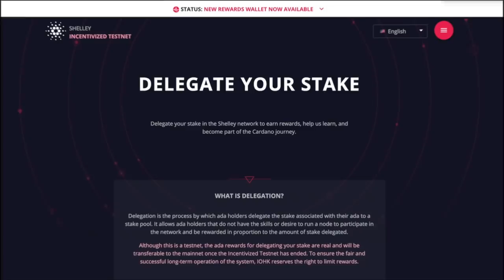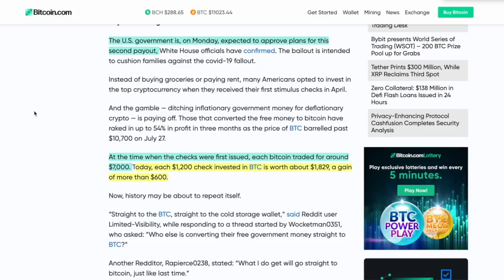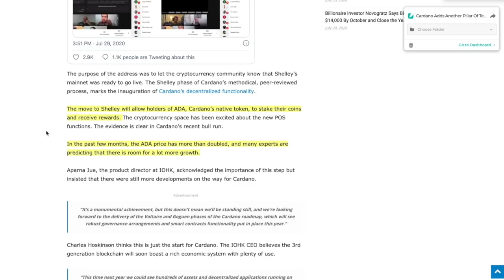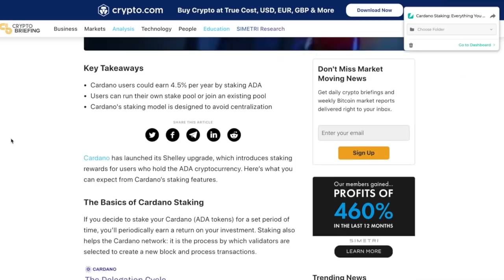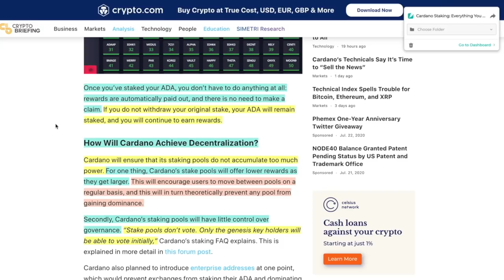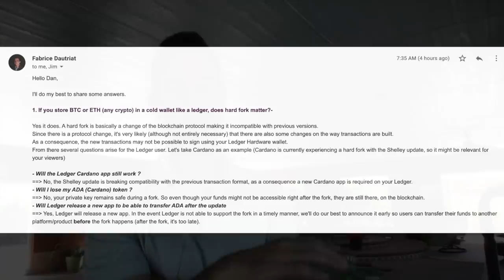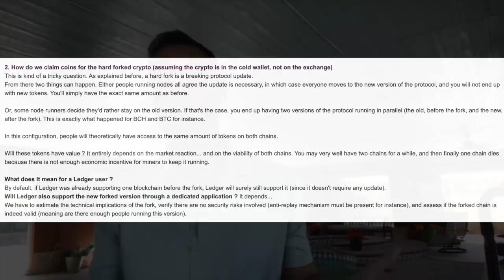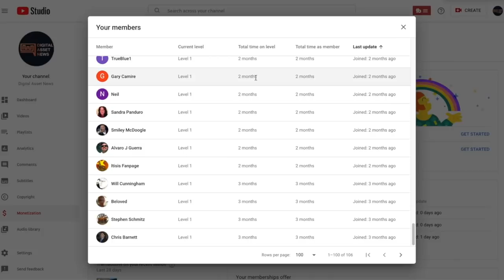CARDANO NEWS TODAY - EVERYTHING You Wanted To Know On STAKING, WALLET UPGRADES & MAINNET. Coinbase?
►Cardano is a hot topic these days and for good reason. We go over the news and things YOU need to know such as the details on STAKING, How it will affect each WALLET (and the Ledger) PLUS the success of the MAINNET launch. ALL this PLUS we pull in a team member from Ledger to answer some hard hitting questions on the Ledger Nano and what will happen with forks and other issues. All this PLUS an update on the STIMULUS check status that should send Bitcoin and Crypto MUCH HIGHER in AUGUST!

●▬▬▬▬▬▬▬▬▬▬▬CRYPTO ESSENTIALS▬▬▬▬▬▬▬▬▬▬▬▬▬▬▬▬▬●

●▬▬▬▬▬▬▬▬▬▬▬TIPS & THANKS▬▬▬▬▬▬▬▬▬▬▬▬▬▬▬▬▬●

●▬▬▬▬▬▬▬▬▬▬▬▬▬FOLLOW D.A.N.▬▬▬▬▬▬▬▬▬▬▬▬▬▬▬●

and/or...

●▬▬▬▬▬▬▬▬▬▬▬▬▬▬AUDIO TRACKS▬▬▬▬▬▬▬▬▬▬▬▬▬▬●

●▬▬▬▬▬▬▬▬▬▬▬▬▬▬VIDEO TOOLS▬▬▬▬▬▬▬▬▬▬▬▬▬▬●

●▬▬▬▬▬▬▬▬▬▬▬▬▬EXIT STRATEGIES▬▬▬▬▬▬▬▬▬▬▬▬▬▬▬●

●▬▬▬▬▬▬▬▬▬▬▬▬RECOMMENDATIONS▬▬▬▬▬▬▬▬▬▬▬▬▬▬▬▬●